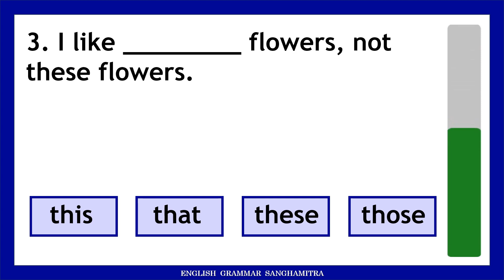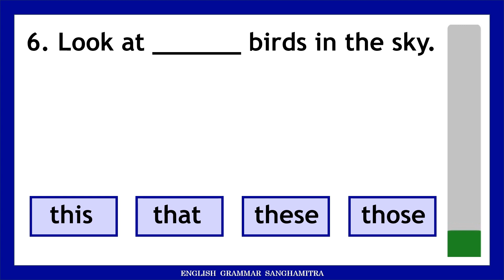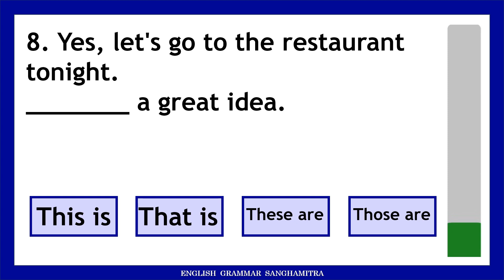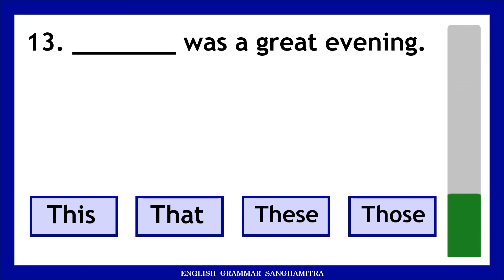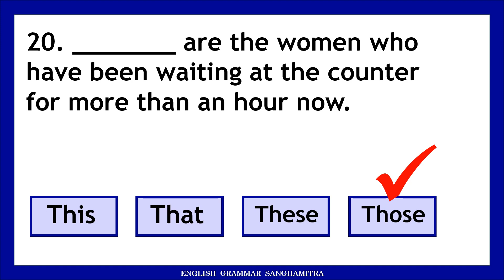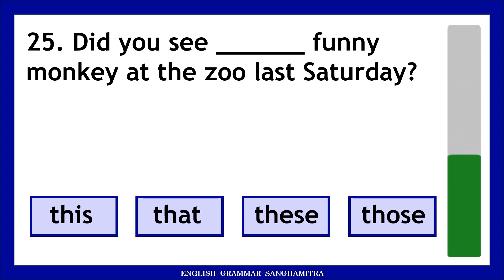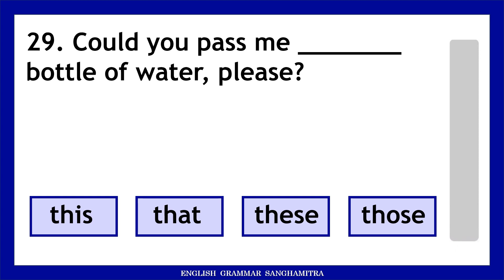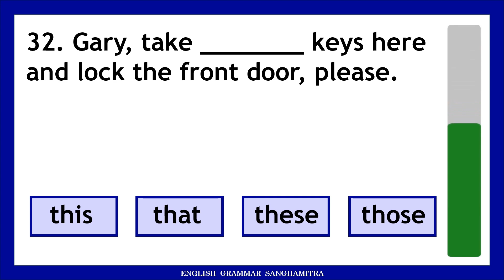(This That These Those) Demonstrative Pronouns Quiz | English Grammar Test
30 + Grammar Quiz | Demonstrative Pronouns This That These Those | English Test

Pronoun English Grammar Quiz. Choose The Correct Pronoun and Test Your English Grammar by taking this Pronouns Quiz.

tense quiz
tense quiz test
English quiz
English quiz questions and answers
English grammar
English grammar quick revision
English tenses
English tenses grammar
English test
grammar English
grammar tense
grammar quiz
grammar questions
grammar tenses in English
grammar tenses in English with examples
grammar test practice
tense test
tense test English grammar
tense tense
Improve your English
tenses in English grammar with examples mcq
tense question and answer
mixed grammar exercises
12 tenses in English grammar
12 tense. English grammar full course
basic grammar English
tense MCQ for competitive exams
what is your English level
English test questions
grammar English quiz
mixed tenses
tenses test